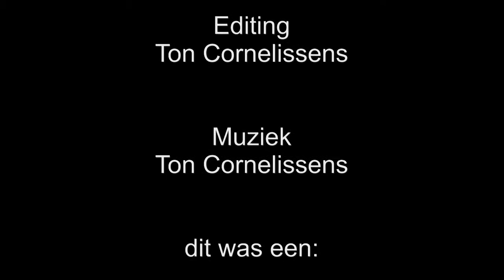De Geboorte van Tjiske 2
Hier zie je wat info en de geboorte van o.a. Liske's Tjiske v/d KyTomBa  ook een foto van de vader  Sam die prachtige kooiker van Alfortserhof